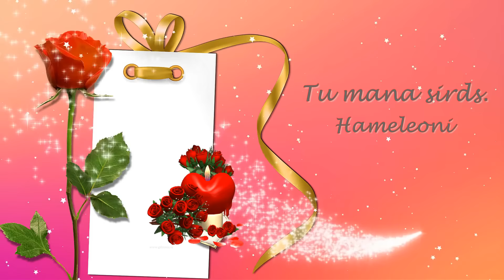Tu mana sirds - Hameleoni.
Skaista dziesmiņa par Mīlestību - Paldies autoriem!!!
Lai viss izdodas!!!
Un paldies, ka apciemoji!!!